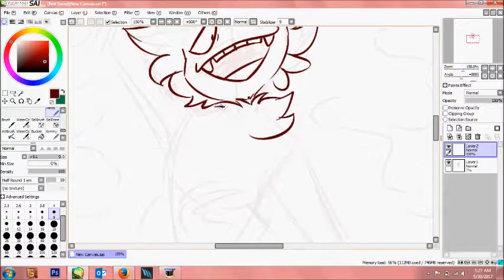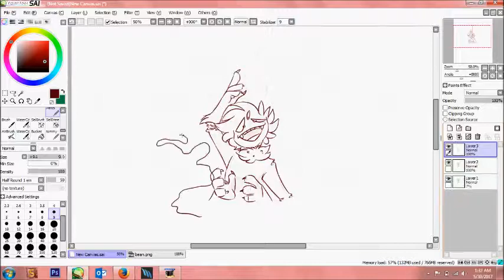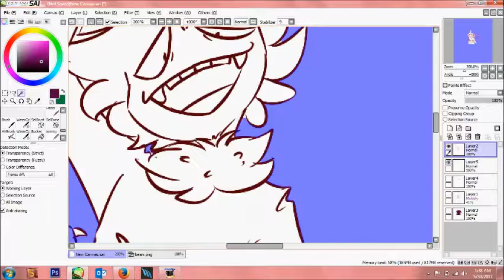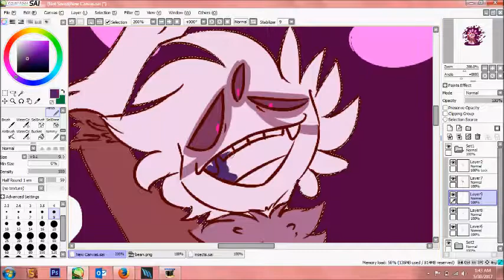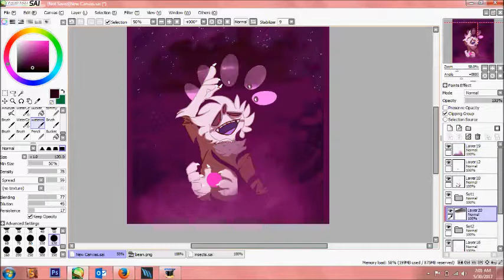I'll Send you to the Shadow Realm [Speedpaint]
wowowow another speedpaint in less than a year, hell yeah

idk i jumped awake at 1:30am and was like "i HAVE TO DRAW" so here this is

song: Pretty Little Psycho by Porcelain Black